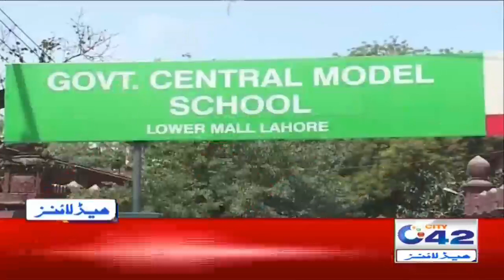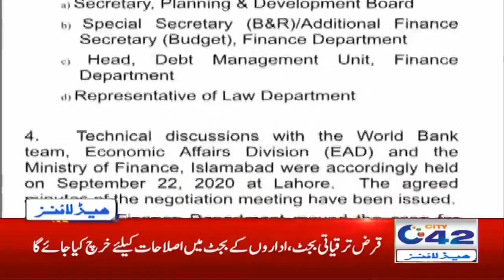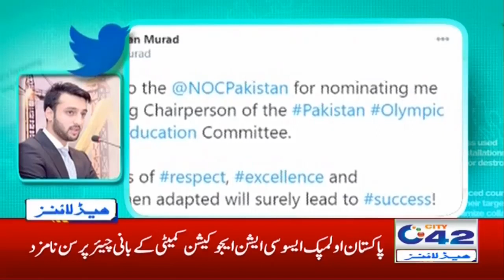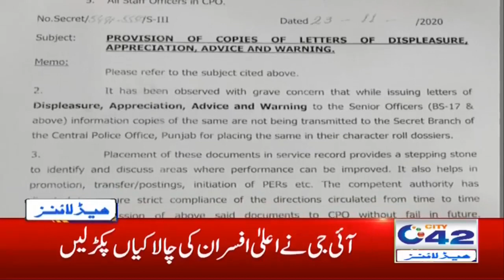4am News Headlines | 26 Nov 2020 | City 42